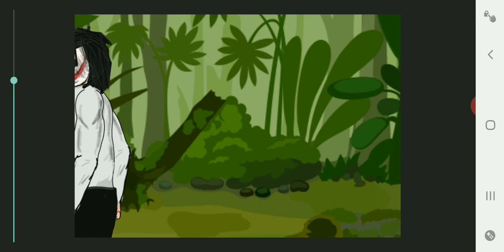Jeff the killer vs Freddy Krueger | drawing cartoon 2